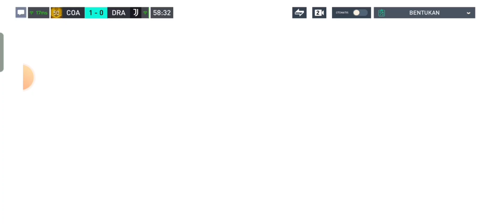PRO GAMEPLAY | TAKTIK MODE MENEGER TERBAIK FIFA MOBILE | FORMASI 433 ATTACK FIFA MOBILE 23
Makasih kawan doa terbaik buat kalian🙏
Silahkan mampir di chanelku teman teman
Link di bawah⬇️

FIFA MOBILE
FIFA MOBILE 23
FIFA 23MOBILE
FIFA MOBILE TOTY23
FIFA MOBILE UPDATE
FIFA MOBILE IVENT UPDATE
FIFA SOCCER MOBILE 23
FIFA MOBILE TUTORIAL
FIFA FOOTBALL 23
FIFA MOBILE INDONESIA